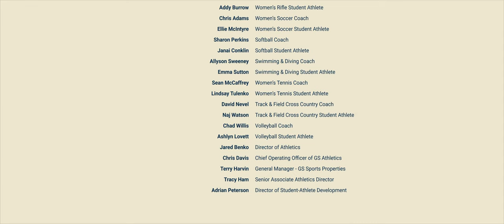Eagle Nation Collective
Today, we are launching Eagle Nation Collective, the first and only endorsed NIL (Name, Image & Likeness) collective for Georgia Southern Athletics.

We are committed to helping Georgia Southern retain and attract the best student-athletes. By creating memorable experiences and NIL opportunities, we aim to deepen the connection between our student-athletes and the Eagle Nation community.